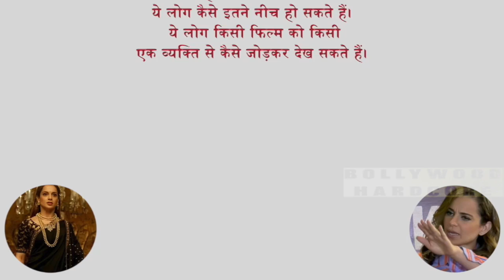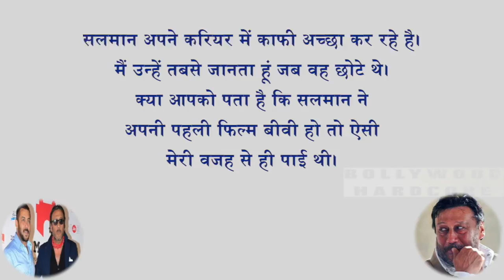सास डिंपल कपाड़िया को डेट पर ले जाना चाहते थे अक्षय कुमार TOP 3 BH